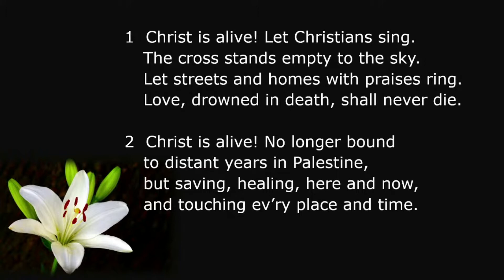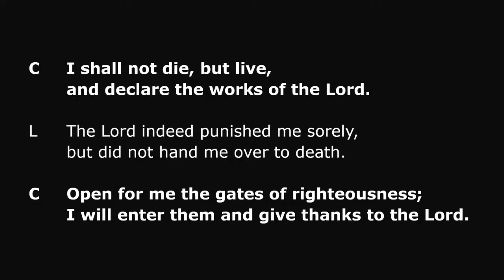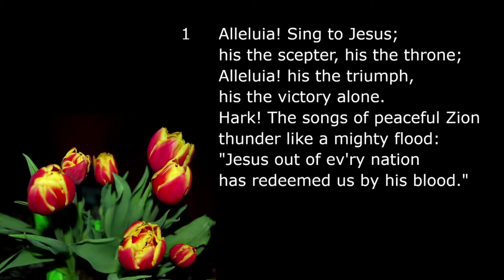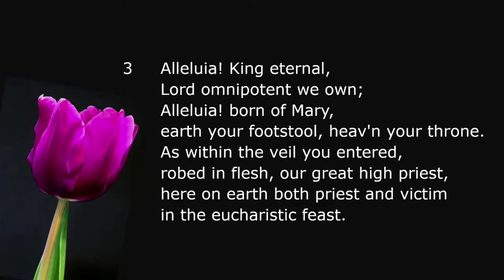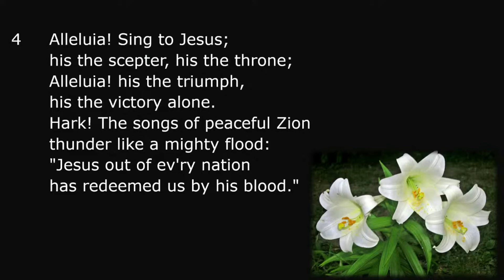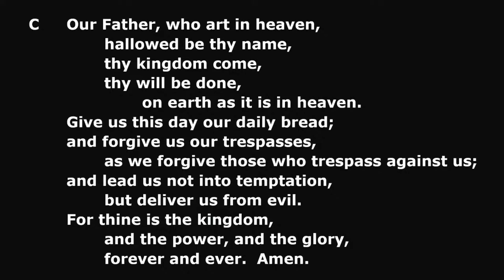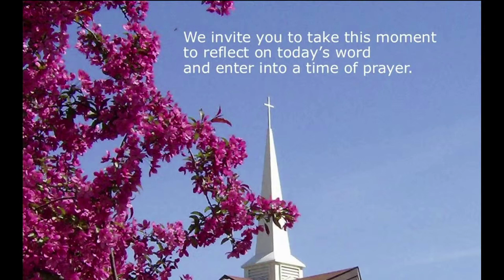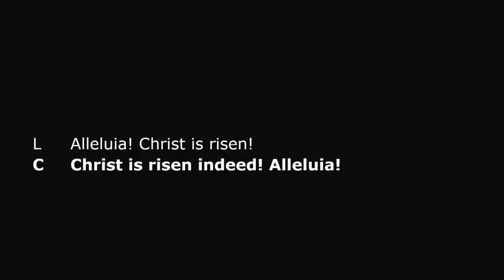Worship 04 04 2021 Easter - Louder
Acts 10:34-43
Psalm 118:1-2, 14-24
1 Corinthians 15:1-11
Mark 16:1-8

All music, readings, and appearances are used with permission.

Reprinted under OneLicense.net A-700919 or CCLI License #2337768. Liturgy used in the preparation of this video was reprinted with permission under Augsburg Fortress Liturgies License SAS002203.